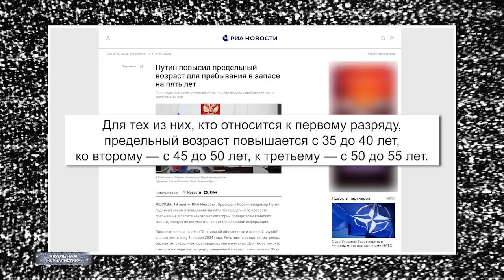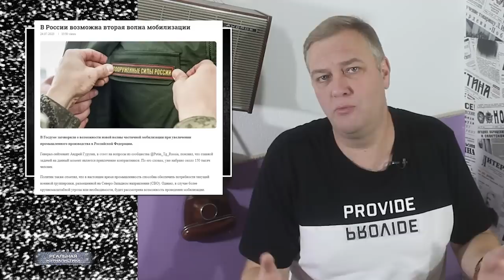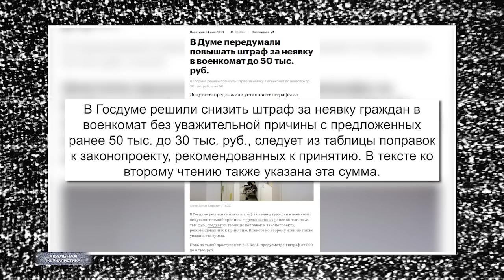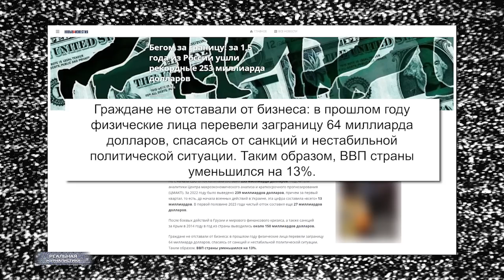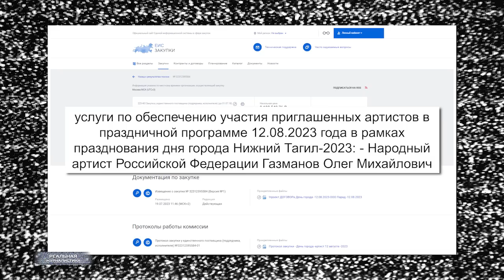БОЛЬШОЙ ВОЙНОЙ УЖЕ ПОПАХИВАЕТ! Всеобщая мобилизация или другое? Зачем путинисты запугивают россиян?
Война выгодна бездарным. Талантливым всегда выгодней мир.